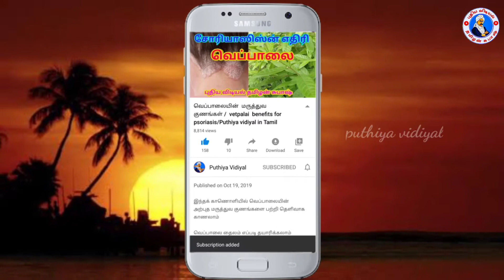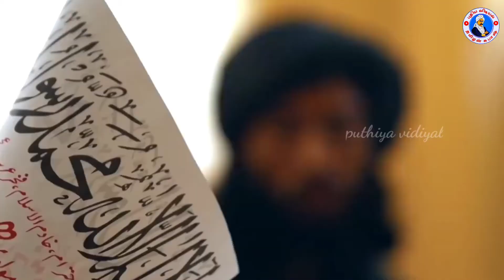who is thaliban / இனி ஆப்கானிஸ்தான் எப்படி இருக்கும் ?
இந்த காணொளியில் தாலிபான் என்பது தீவிரவாதி அமைப்பா அது எப்படி உருவானது யாரால் உருவாக்கப்பட்டது நயவஞ்சகத்தின் பிடியில் எப்படி ஆப்கானிஸ்தான் சிக்கியது இனிவரும் காலங்களில் ஆப்கானிஸ்தான் எப்படி இருக்கும் தாலிபான்களின் ஆட்சி எவ்வாறு அமையும் என்பதைப்பற்றிய விளக்கமான காணொளியை காணலாம்